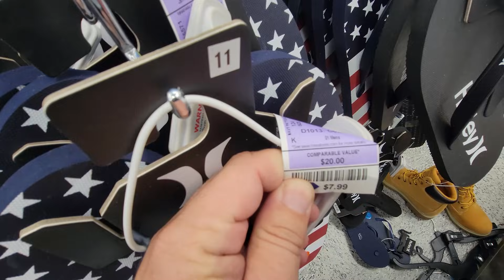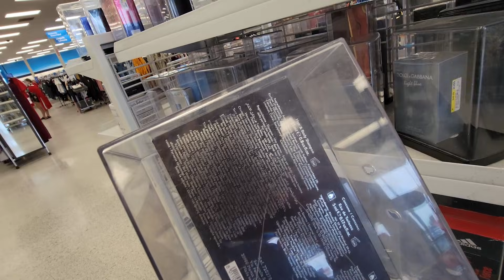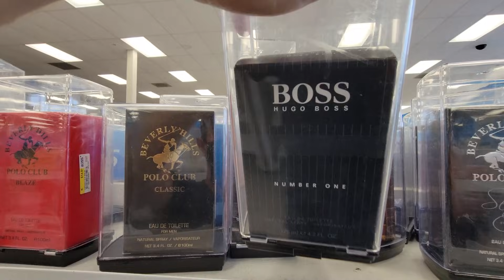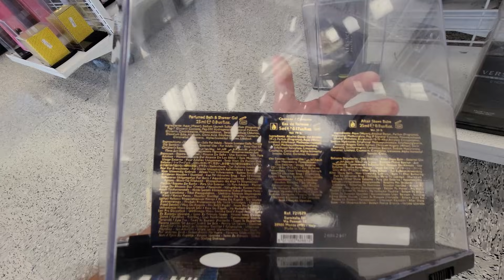OUTLET DE POBRE QUE TODO BRASILEIRO PIRA NOS EUA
E ai pessoal, hoje é dia de chorar com os baixos preços desta loja que é a queridinha dos turistas que vem passear nos Estados Unidos, Ross é uma Outlet muito conhecida pela quantidade de lojas espalhadas e pelos baixos preços e produtos de marcas conhecidas! E neste vídeo mostrei alguns tênis, perfumes e outros itens que estavam bem baratos 😍

✅ Quer importar? Faça o seu cadastro GRÁTUITO!